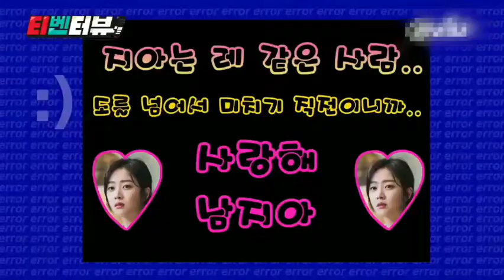Cast Greeting THE TALE OF THE NINE TAILED Ep2 (Korean Drama 2020)